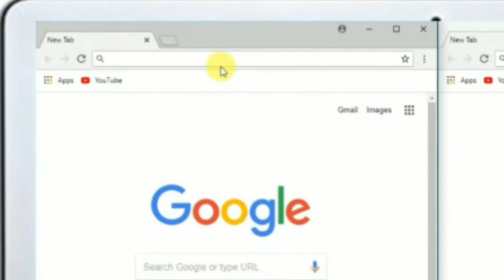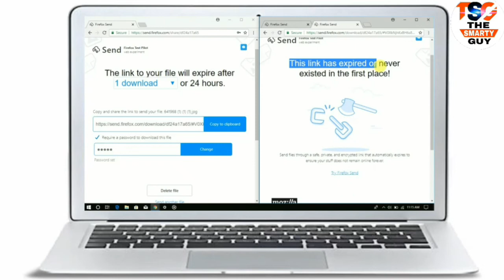How to send self destructive files in hindi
Hey namaste doston iss video mein maine batay hai ki aap kis tarah se aasani se sdf ko creat kr sakenge toh aasa krta hoon aapko pasand aayegi.

:) How to blur face or object on videos with kine master (Android) in Hindi|| The Smarty Guy ||
:) How to customize my channel layout and Give social media links in the about section On android HINDI
About:- The Smarty Guy is a tech channel where you get technological videos.